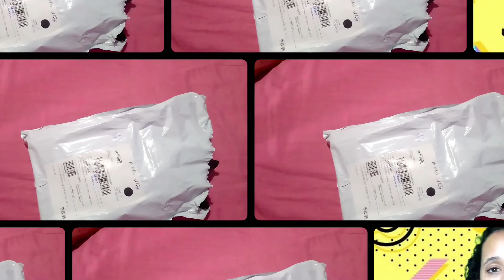Testando minha Ring light com vocês,super baratinha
e deixa nos comentários a Hashtag
assim retribuo todos❤️❤️

mail para contato ...